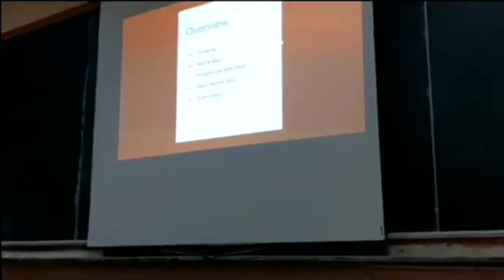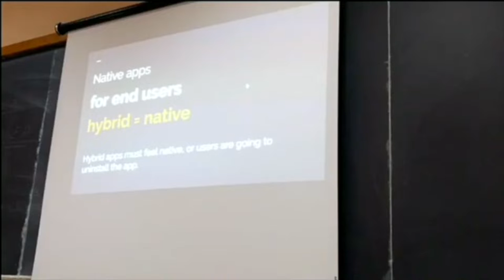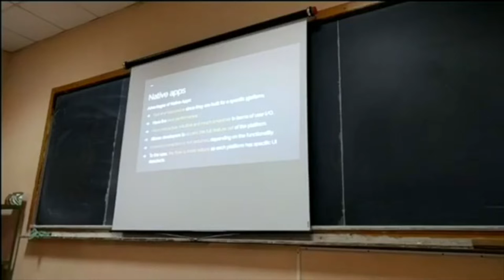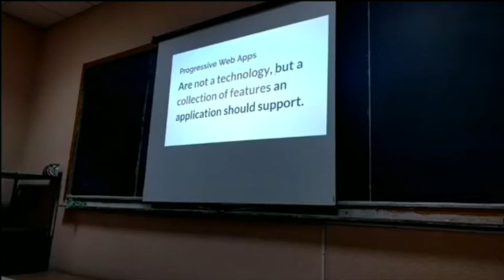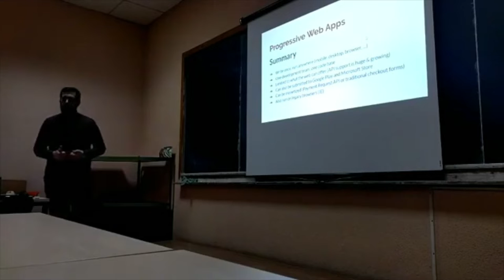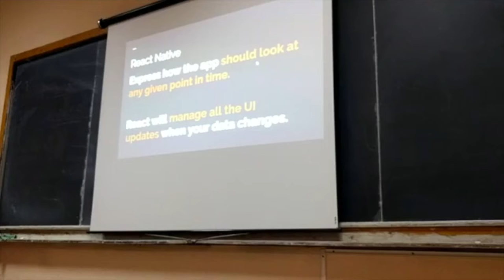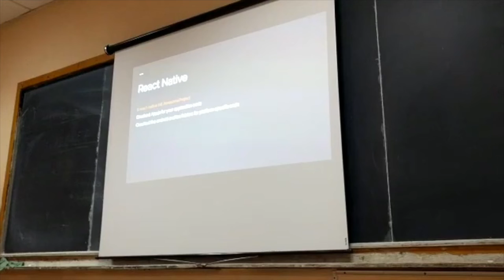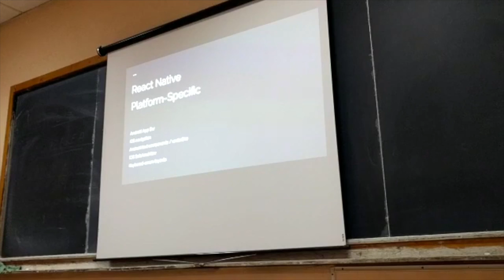Sibiu Web Meetup #5 - Mobile App Development with JavaScript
Tema: Mobile App Development with JavaScript
Speaker: Stefan Cosma (@stefanbc) - Senior Software Engineer